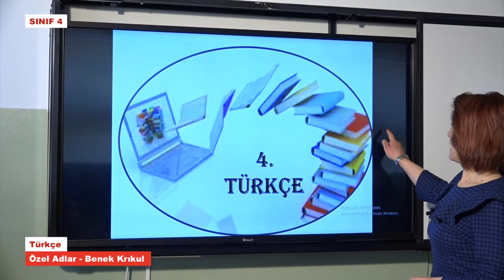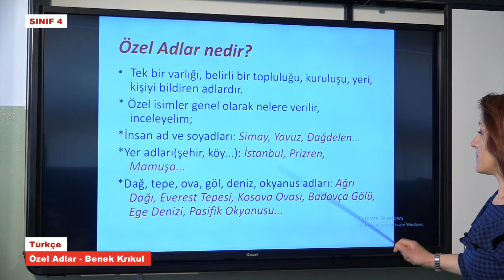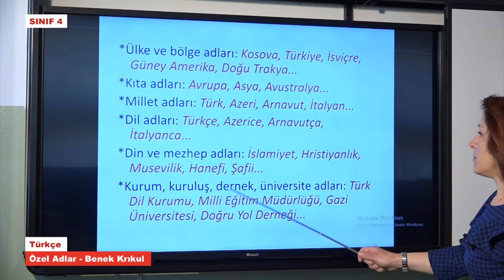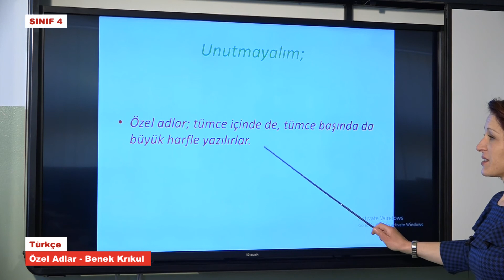T4973 Türkçe Özel Adlar Benek Kırkul